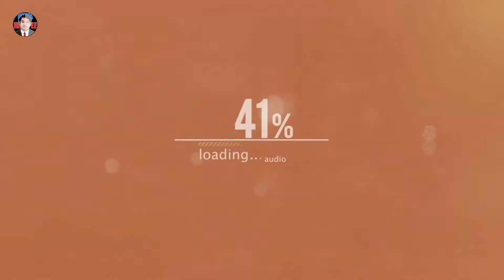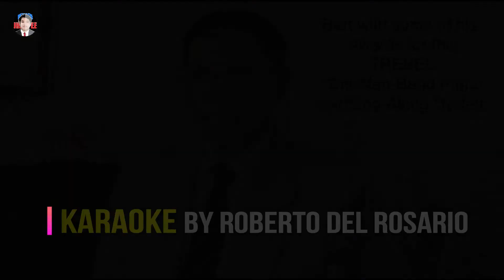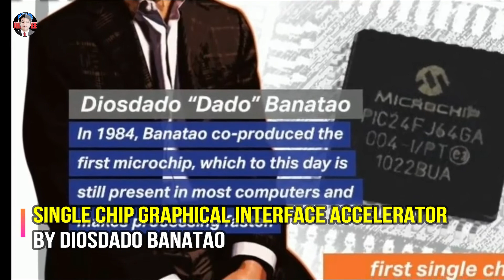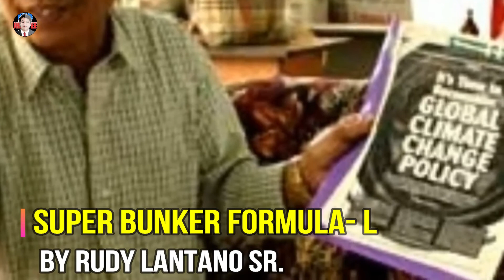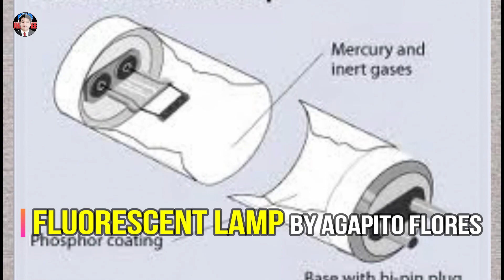10 FILIPINO INVENTIONS NA GINAGAMIT NG BUONG MUNDO!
LIKAS TALAGA SA ATING MGA PILIPINO ANG MAGING MALIKHAIN. PINATUNAYAN NA ITO NG MARAMI SA ATIN, AT LALO PA ITONG NAPATUNAYAN DAHIL SA MGA PILIPINONG IMBENTOR NA TALAGA NAMANG IPAGMAMALAKI NATIN DAHIL BUONG MUNDO ANG NAKIKINABANG SA MGA ITO.